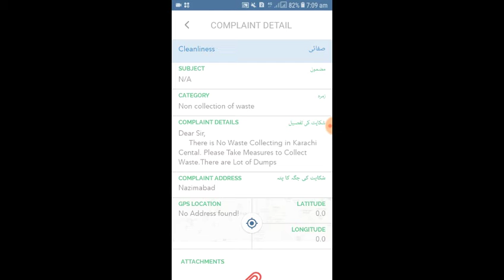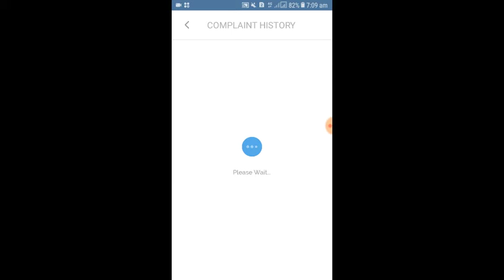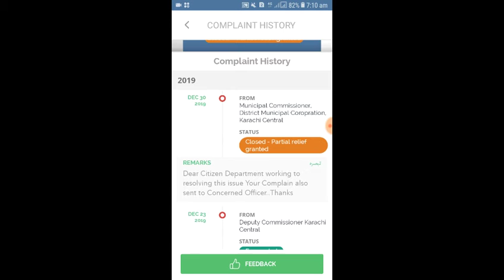Complaint Regarding Non Collection of Waste in Karachi Central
کراچی سنٹرل میں گلیوں میں سے کچرہ نہ اٹھانے اور گندگی کے ڈھیروں کے خلاف میری کمپلینٹ اور میونسپل کمشنر، ڈسٹرکٹ میونسپل کارپوریشن۔ کراچی سنٹرل کا جواب